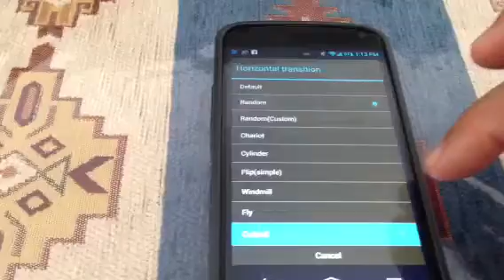Next Launcher on Nexus 4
3D launcher.. Great launcher!